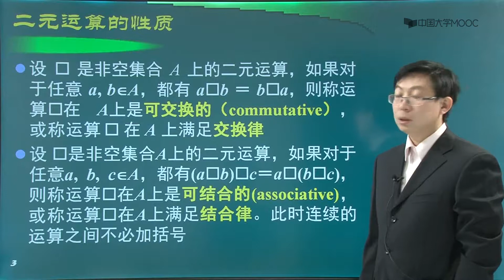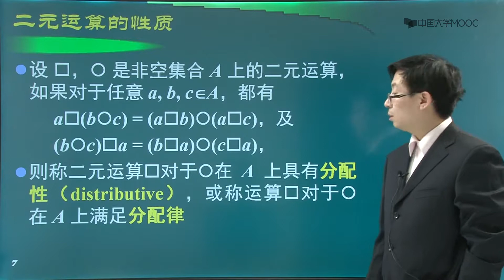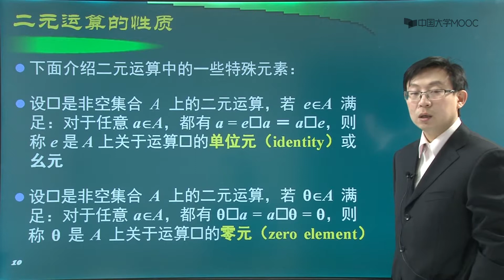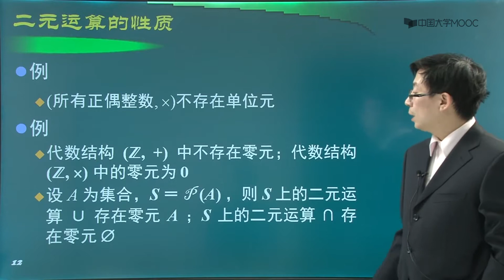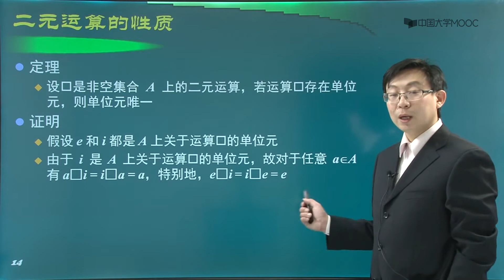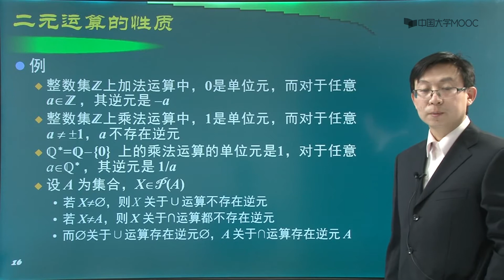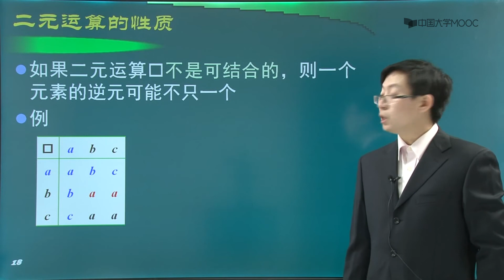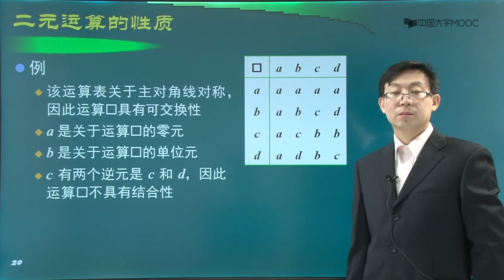二元运算的性质